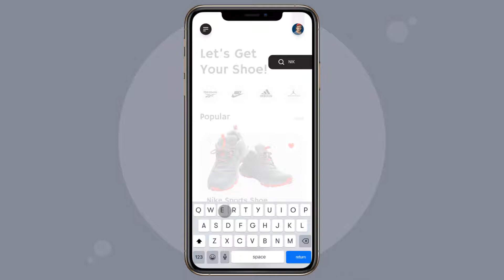Nike Shoe Store UI/UX App Design Animation Examples For Inspiration | Design in Figma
Today, We want to share with you a concept called Nike Shoe Store App